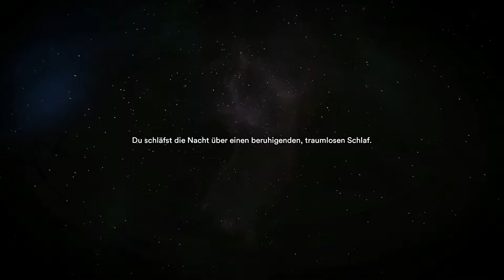Starsand Gameplay Deutsch #17 - Wilson geht ab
Mein Tag begann wie geplant. Das monatelange, harte Training sollte nun endlich seine Früchte tragen.
Motiviert und voller Ehrgeiz starte ich in den Lauf meines Lebens, mitten in der Wüste, umgeben von Gleichgesinnten.
Plötzlich werde ich von einem monströsen Sandsturm überrascht und finde mich nun allein in dieser unwirtlichen, heißen Umgebung wieder.
Menschenleer und unbarmherzig erstreckt sich ein Ozean aus Sand bis zum Horizont.